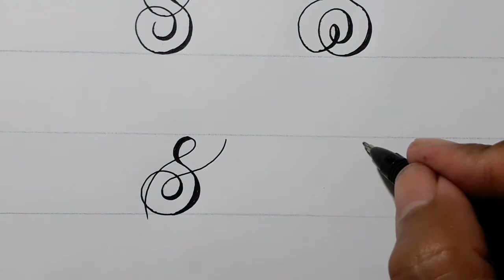Calligraphy Letter S With Normal Pen / How To Write Capital Cursive For Beginners / Handwriring Easy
Calligraphy Letter With Normal Pen / How To Write Capital Cursive For Beginners / Handwriring Easy / Alphabet Art with Ballpoint